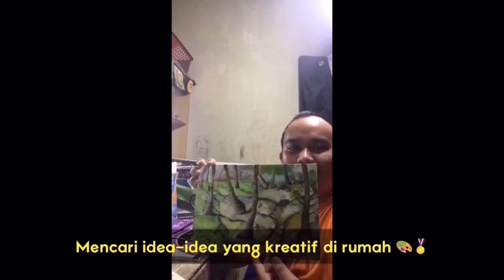Semoga Semuanya Segera Berlalu...COVID-19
Tarikh Perintah Kawalan Pergerakan (PKP) telah pun dilanjutkan sehingga 28 April 2020.

Jangan Terlalu STRESS!

Amalkan gaya hidup sihat dan kekal cergas. Amalkan juga makanan seimbang dan sihat.

Mengapa terlalu SERIUS?

Rebutlah peluang ini untuk lakukan perkara yang anda rasakan sukar untuk dilakukan pada masa hadapan sama ada secara sendirian atau bersama dengan ahli keluarga atau rakan-rakan.

Sebelum ini anda selalu mengeluh terlalu sibuk sehingga tiada masa untuk bersama keluarga dan diri sendiri? Ambil masa ini untuk luangkan masa dan eratkan hubungan bersama keluarga tercinta dan rakan-rakan.

Gunakan peluang ini juga untuk tingkatkan kemahiran dan kebolehan anda ya.

Jangan lupa untuk StayAtHome.